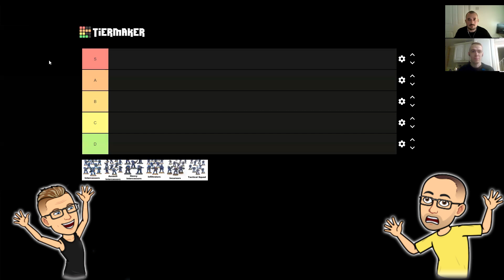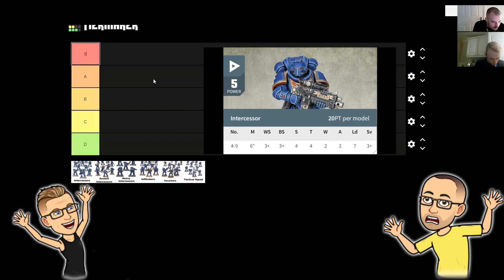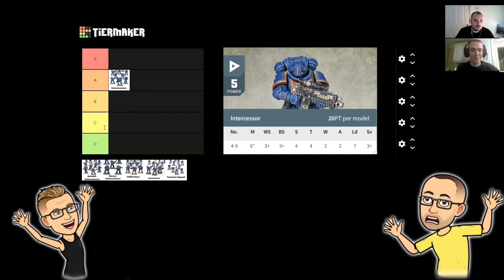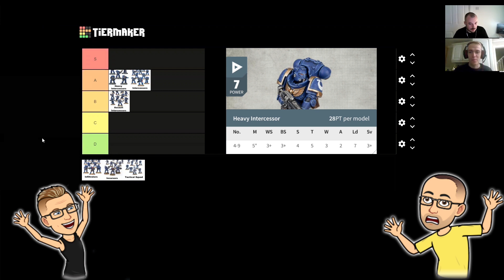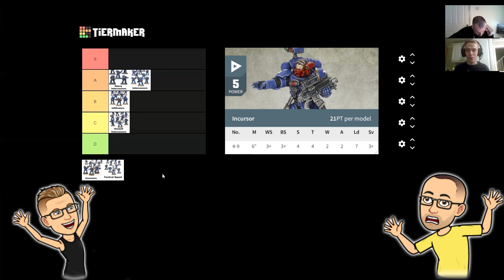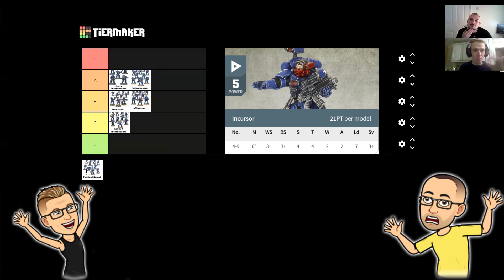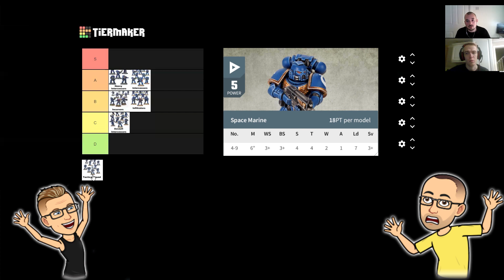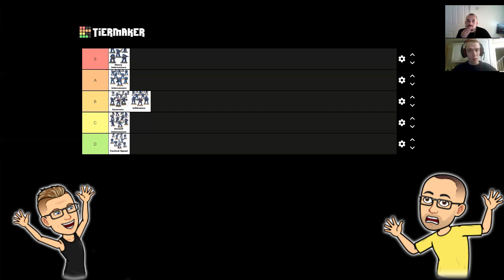TIER LIST - Best Space Marine TROOPS? - Review / Tactics - 9th Edition Codex - Warhammer 40k